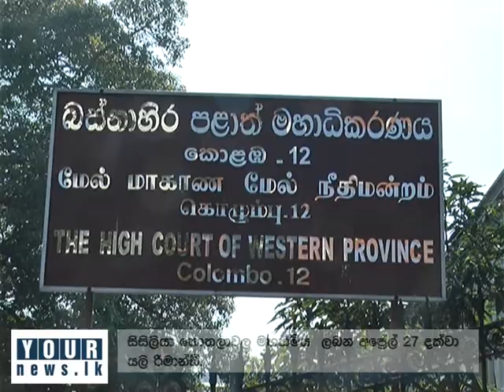Colombo High Court today further remanded Cecille Kotelawala till April 27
කොළඹ මහාධිකරණයට ඉදිරිපත් කළ සිසිලියා කොතලාවල මහත්මිය  ලබන අප්‍රේල් 27 දක්වා යලි රිමාන්ඩ් බන්ධනාගාර ගත කිරීමට කොළඹ මහාධිකරණ  නියෝගකර තිබෙනවා.

මහඅධිකරණ විනිසුරු මනිලාල් වෛද්‍යතිලක මහතා අද මෙම නියෝගය නිකුත් කළා.